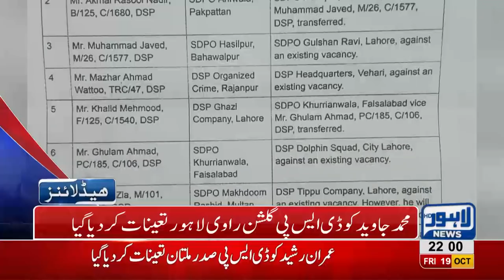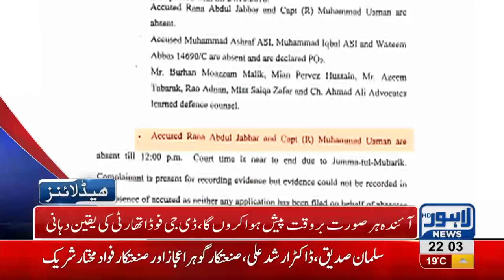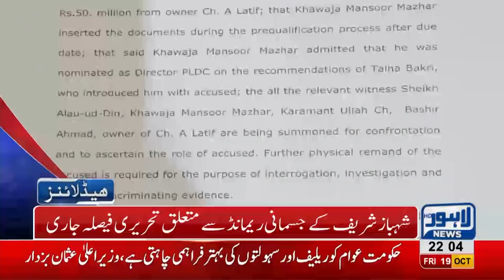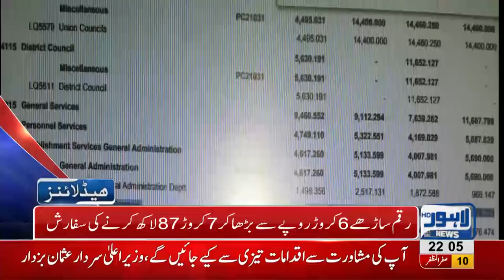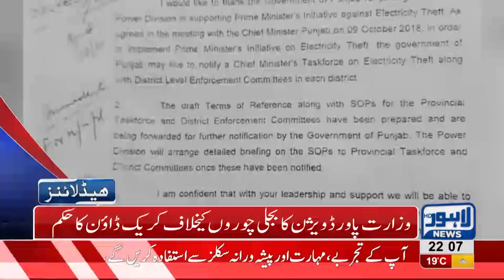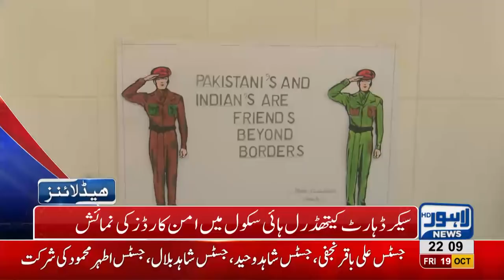10 PM Headlines Lahore News HD – 19 October 2018